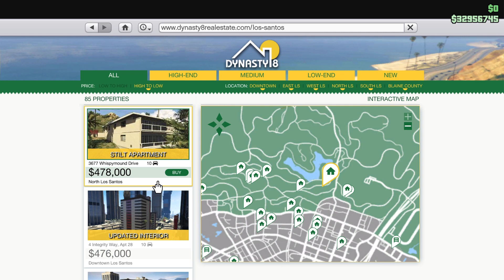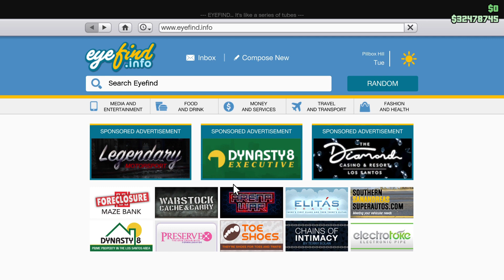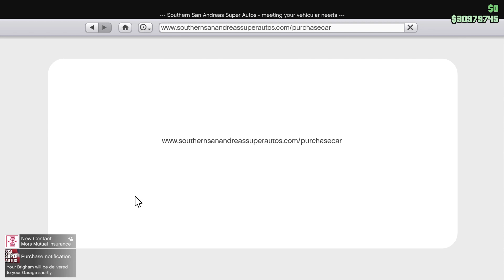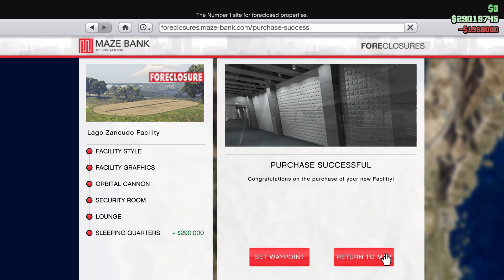I GAVE MY FRIEND A NEW CHARICTER IN GTA V ONLINE